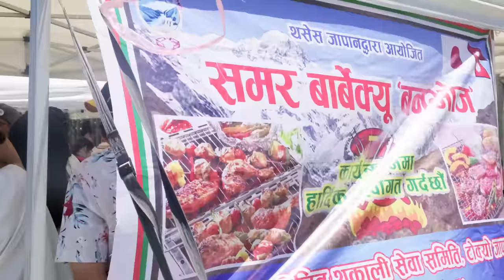BBQ Event 2023 Thakali Sewa Samiti Japan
Summer BBQ Event 2023 Thakali Sewa Samiti Japan